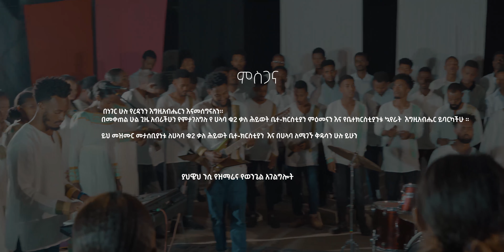እግዚአብሔር ነው | Egziabeher new|Yahweh nissi choir|New Music Video 2022